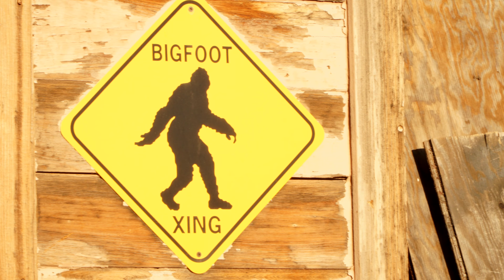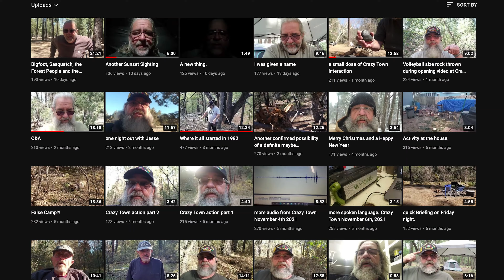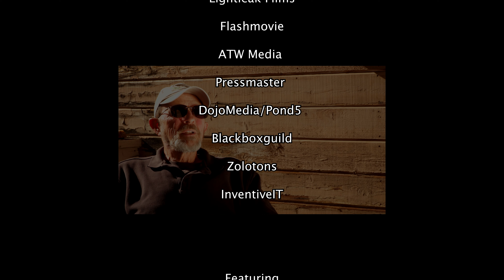TheMogollonMonster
The Mogollon Monster
Fest. Chuck Jacobs, and Kevin Kehne